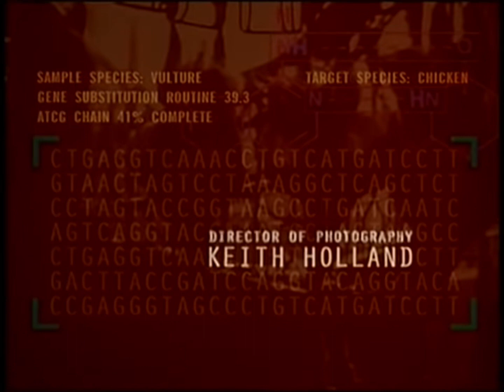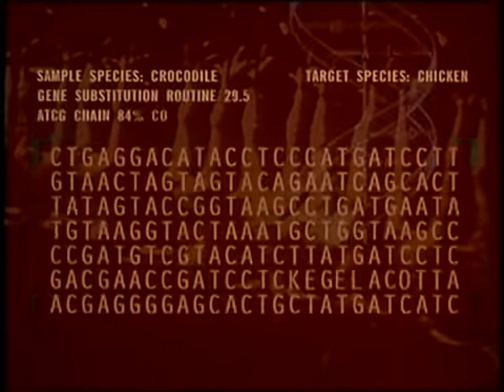Carnosaur (1993) Full opening credits sequence (With the main theme of Halloween by John carperter)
Credit to the director of the film: Adam Simon

Credit to the distributor of the film: New horizon pictures

©️ New horizon pictures

Credit to the composer of the Halloween theme: John carpenter